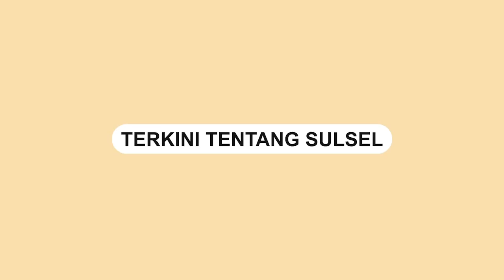Geruduk Kantor Kejaksaan Tinggi Sulsel, Massa Aksi Nekat Panjat Pagar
Sejumlah  massa nekat memasuki Kantor Kejaksaan Tinggi Sulsel dengan memanjat pagar.

Kejadian tersebut terjadi di Kantor Kejaksaan Tinggi Sulsel, Kamis
(13/4/2023).

Massa aksi tersebut diduga massa pendukung Wali Kota Makassar, Moh Ramdhan Pomanto.

Diketahui, Danny Pomanto hari ini menjalani pemeriksaan di Kejati sebagai saksi terkait dugaan kasus korupsi yang terjadi di PDAM Makassar.

Penulis: Franssisca Sumule Pailang (Peserta Magang Journalist)
Video terkini dan terbaru..